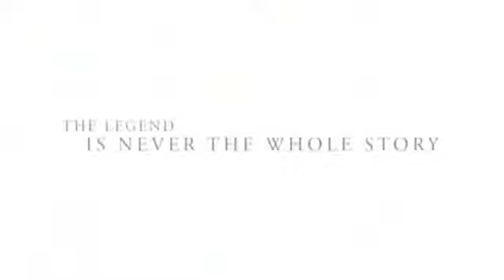Art Malik Talks 'Diana'615